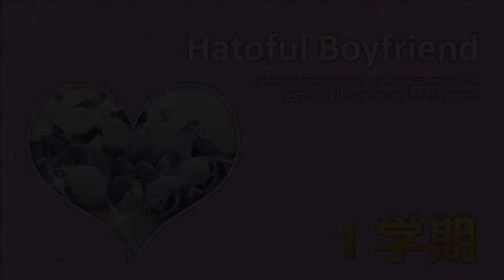【＃１】はーとふる彼氏をイケボで実況！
なづかチャンネル

鳩を攻略する前代未聞の恋愛乙女ゲー
はーとふる彼氏を出来うる限りのイケボで
実況していきます。